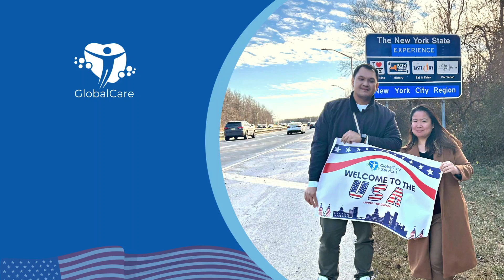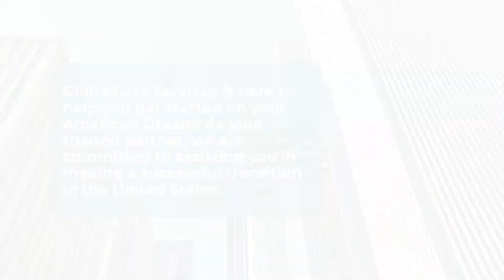Nurse Arrival | LyAnn - GlobalCare Services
🇺🇸 GlobalCareUSArrival | We welcome GlobalCare USRN LyAnn and her husband to the USA!

Congratulations, LyAnn on Achieving your AmericanDream! We are so excited to see how you will flourish in your nursing career in the USA.

We value the trust that our nurses give us, and in turn we give them the best care we can possibly give which is the GlobalCare way. 💙💚